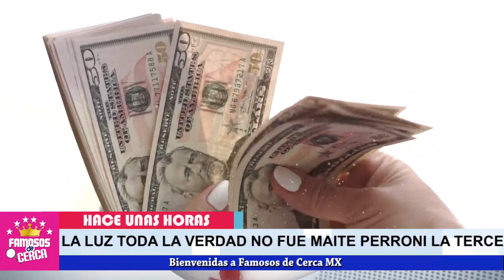⛔ 𝗦𝗔𝗟𝗘 𝗔 𝗟𝗔 𝗟𝗨𝗭 Oscura Verdad ( 𝗗𝗘𝗧𝗥𝗔𝗦 𝗗𝗘 𝗟𝗔 𝗧𝗥𝗔𝗜𝗖𝗜Ó𝗡 De Andres Tovar a Claudia Martin ) 📌😱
SE REVELA TODO !!! Esta es la verdadera Razón de la Separacion de Andres Tovar ty

 BIENVENIDOS!!!
suelta la sopa
televisa
exclusivas
venga la alegria
tv azteca
polemica
chismes
Entertainment
farandula mexico

¿Por qué se divorció Claudia Martín?
¿Cuándo se casó Andrés Tovar?
¿Qué paso entre Claudia Martín y Maite Perroni?
¿Cuánto duró casada Claudia Martín?